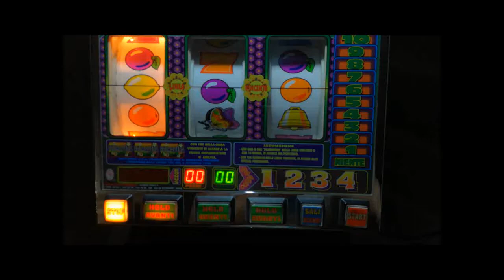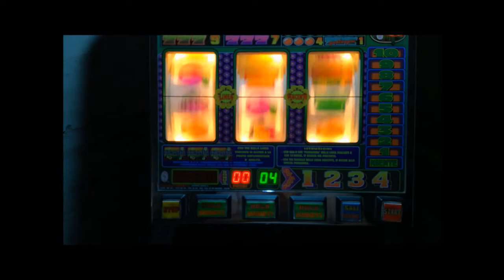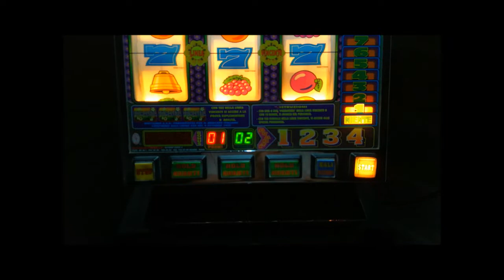RFranco Primavera slot machine vincita delle tre farfalle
recreativos franco tragaperras r franco slot machine fruit primavera spielautomat